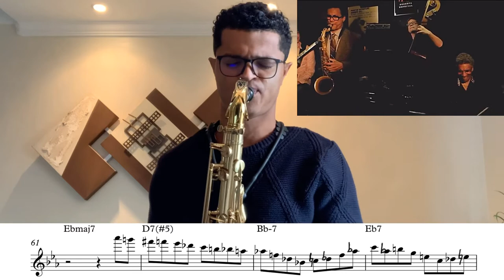Stablemates - Trancription Mark Turner por HerbertLucassax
Transcrição do solo do saxofonista Mark Turner na música Stablemates - Benny Golson